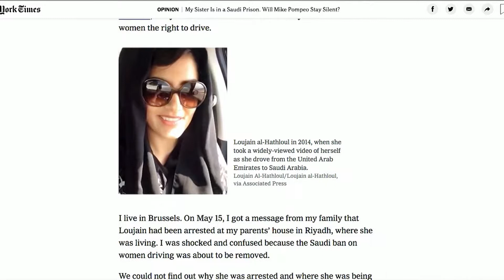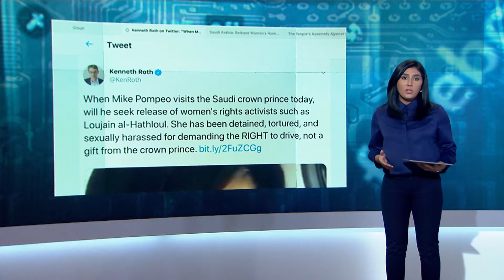Sister of jailed Saudi female activist calls on Pompeo's help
The U.S. Secretary of State has arrived in Riyadh on the latest leg of his Middle East tour. Mike Pompeo will be holding talks with Saudi Crown Prince Mohammed bin Salman.
He's expected to address a range of issues, many online are hoping human rights are brought up.
Raheela Mahomed and Usama Alony report.